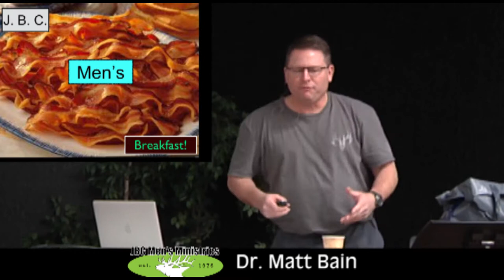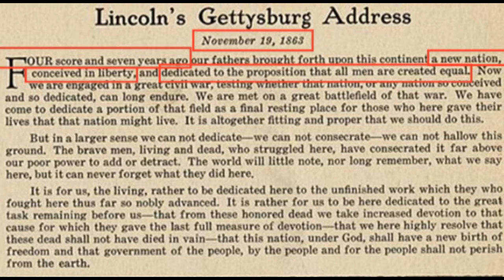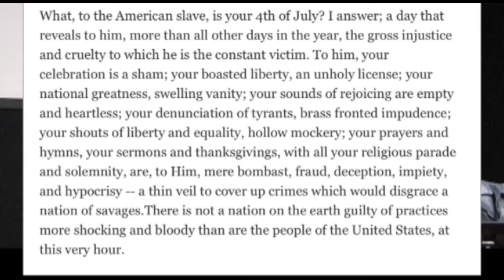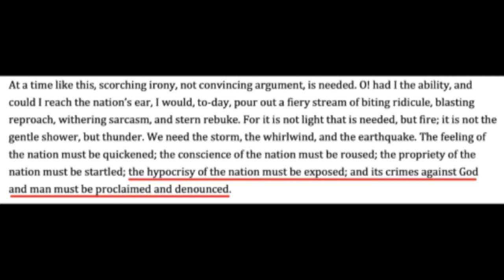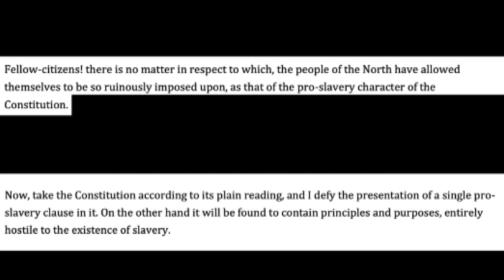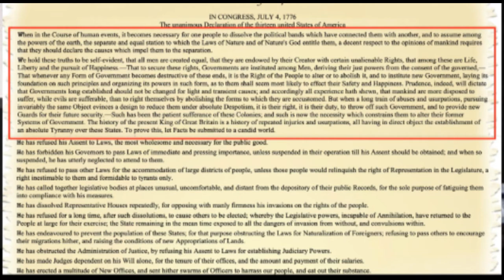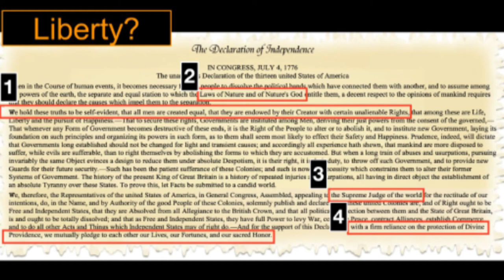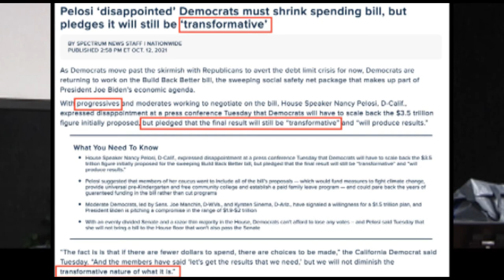03 05 22 Fundamental Transformation pt 1 Matt Bain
March 5, 2022 Jefferson Baptist Church Men's Ministry Men's Breakfast session on "Fundamental Transformation pt 1".